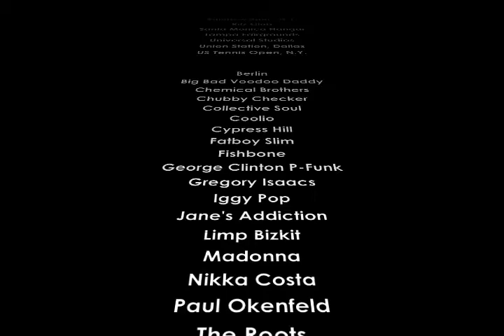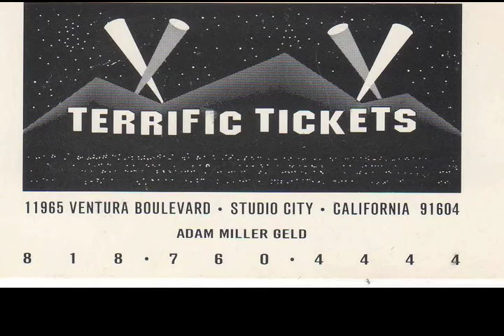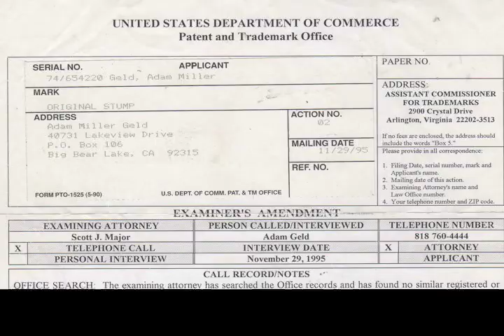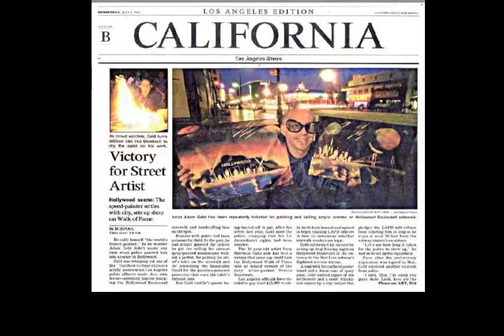World's Fastest Painter Atom